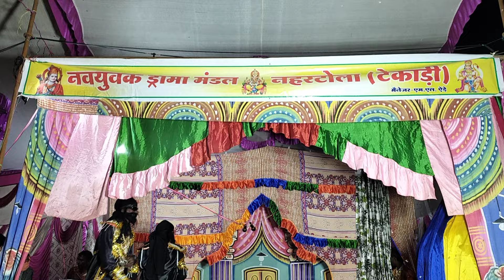Navyuvak drama Nahartola Tekadi lalbarra Balaghat 2024